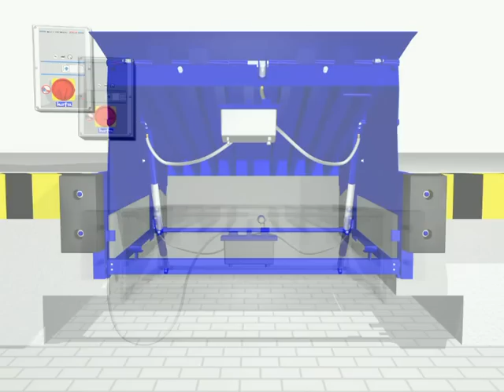hydraulics explained for dock leveller 55secs.wmv